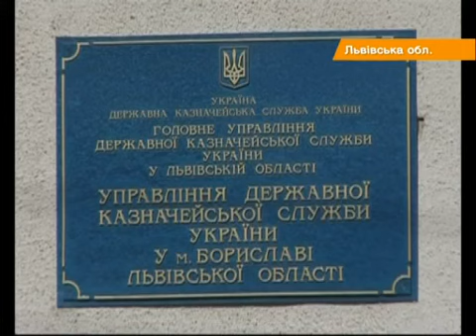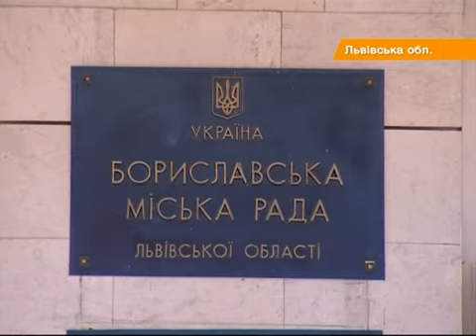Аква-коллапс на Львовщине. Десятки тысяч людей остались без воды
На Львовщине десятки тысяч людей из города Борислав и курорта Схидница уже трое суток живут совсем без воды. Львовоблэнерго обесточило водозабор и обещает восстановить электроснабжение лишь после уплаты долгов

На Львівщині десятки тисяч людей з міста Борислав та курорту Східниця вже три доби живуть зовсім без води.  Львівобленерго знеструмило водозабір і обіцяє поновити електропостачання  лише  після сплати боргів